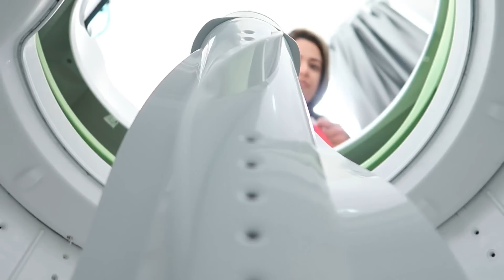Organização da casa | Almoço de domingo e muita comilança | Nossa rotina domingo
Olá como vocês estão?

E você amore que já me acompanha por aqui, não se esqueça de curtir e deixar aquele comentário que amo!!!